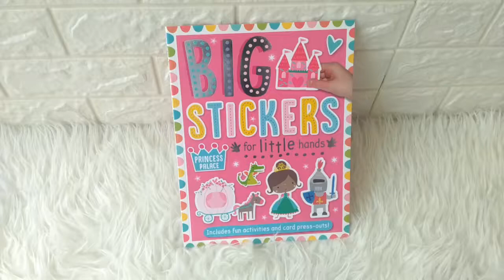Princess Palace Sticker Activity Book - Big Stickers For Little Hands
STC-MB-BIG-PRIN